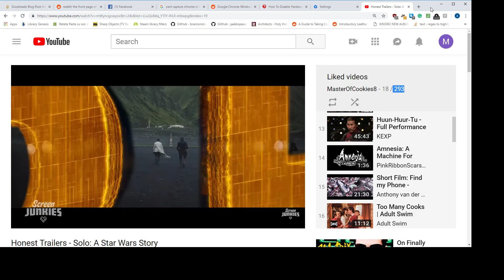youtube bug playlist delete button